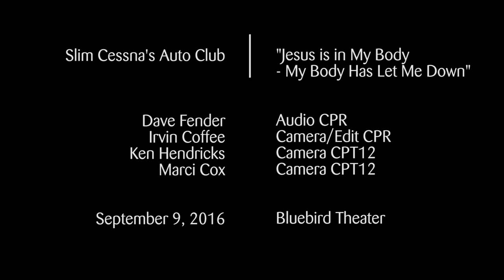Slim Cessna's Auto Club plays "Jesus is in My Body - My Body Has Let Me Down" at Bluebird Theater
Slim Cessna's Auto Club performs at Bluebird Theater filmed by CPR's OpenAir and CPT12 on September 9, 2016.